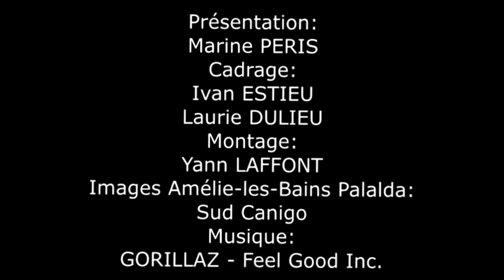Stage 2017 | 2 GA | Bac Pro Gestion Administration